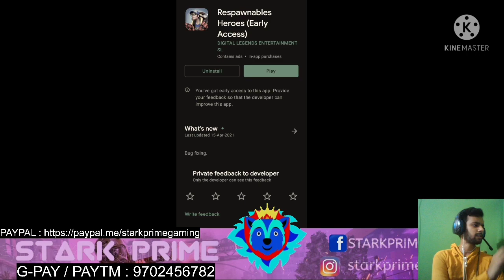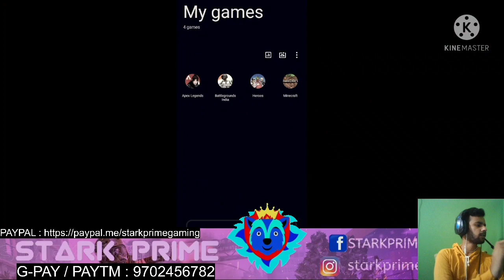RESPAWNABLES HEROES | FIRST LOOK | REVIEW | GAMEPLAY | EARLY ACCESS | STARK PRIME GAMING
Aotu World - Hatsune Miku Crossover Event | FIRST IMPRESSION | AOTU WORLD | STARK PRIME GAMING

MY GEARS :

LOGITECH WEBCAM C270
BOULT AUDIO BASS BUDS
BOULT BLUETOOTH EARBUDS
ONEPLUS 8T
MY PREVIOUS PHONE
ELGATO HD60 S
PiBOX India USB C to HDMI
GREEN SCREEN
TRIPOD STAND WITH RING
LIGHT & PHONE HOLDER
BUDGET GAMING MOUSE
MY HEADPHONE
ANT ESPORTS SURROUND SOUND CARD

BUDGET STREAMING GEARS :
SOUND CARD

AUDIO ADAPTER
(MIC AND SPEAKER) FOR
MY HEADPHONE

AUDIO SPLITTER
(ONLY AUDIO)

BRAWL STARS ID : P2CY0JU2P
APEX ID : STARKprimeYT
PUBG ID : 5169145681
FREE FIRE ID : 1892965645